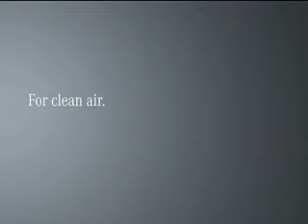Mercedes Benz Bluetec 5 - Birds - German Ad